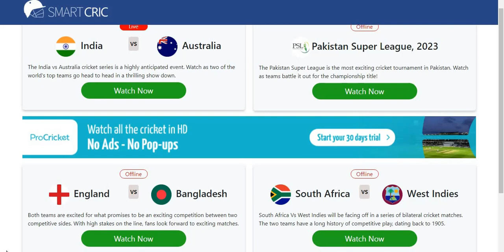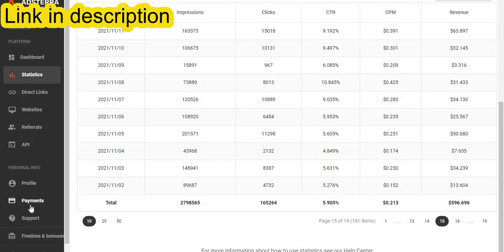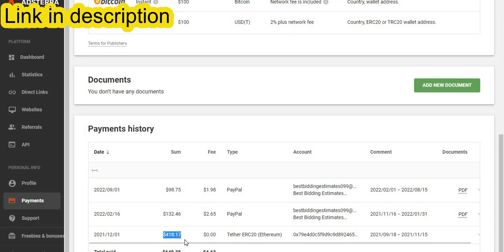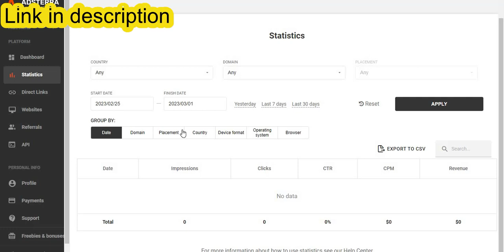Monetize Your Website Without AdSense | ✅Instant Approval, AdSense Alternatives For Website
If you looking for How to Monetize Website without Google AdSense, then here is some Google AdSense Alternatives with High CPM. You can Earn Money From Blogger Without AdSense by Using these Instant Approval Ads Networks.

Step 2: Submit Your Website
Step 3: Your Blogger or WordPress Site will get Approval in 2 min.
Step 4: Paste Ads Code In Your Website and Make Money.

I hope this video will help you to monetize your website without adsense and you will get instant approval. These was the best adsense alternative for website with high cpm.